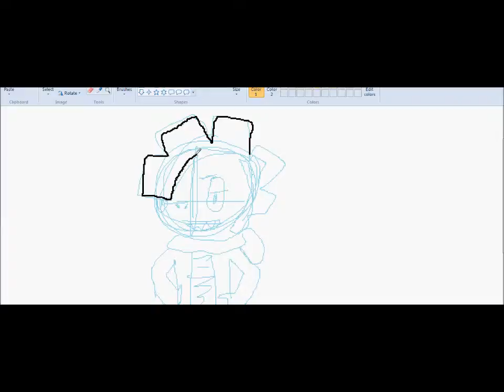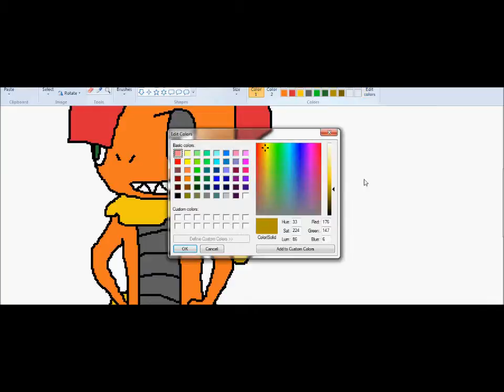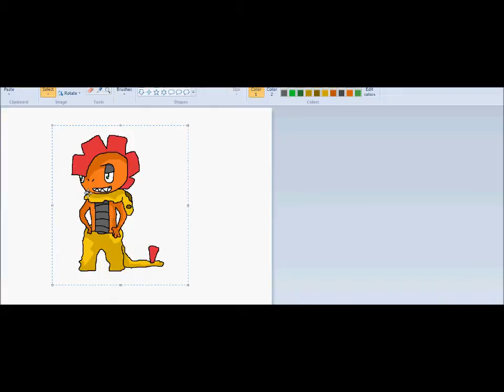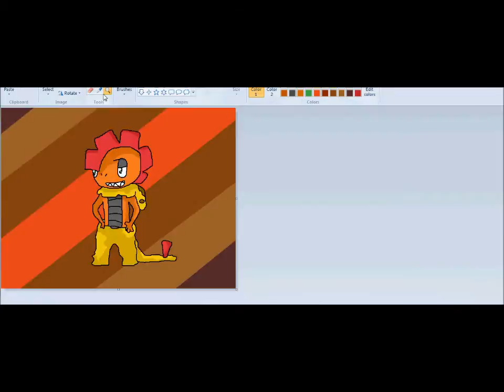Scrafty Speedpaint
My first speedpaint! This was just a test so I hope you enjoyed I DO TAK REQUESTS!
Programs used
Ms paint
HyperCam 2